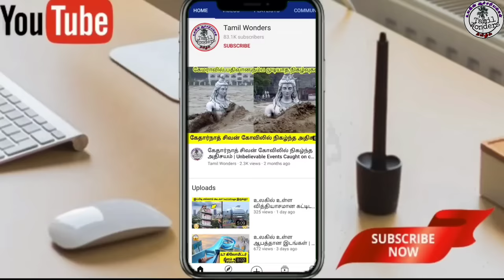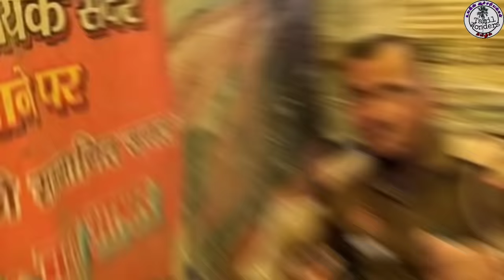இதையெல்லாம் எந்த நியூஸ் சேனல்லையும் பாத்துருக்க மாட்டீங்க | police caught red handed | Tamil Wonders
கேமராவில் பதிவான காவலர்களின் தரமான சம்பவங்கள் | Indian police caught red handed | Tamil Wonders

Content creator/Editor/Voice over:
Shiju.s

About Tamil wonders : This channel is for the people who know Tamil language. This channel is about interesting facts, wonders  of the world, top 10 videos, top 5 videos, entertaining videos, general knowledge videos, new inventions, new gadgets, amazing facts, in our own language (Tamil)